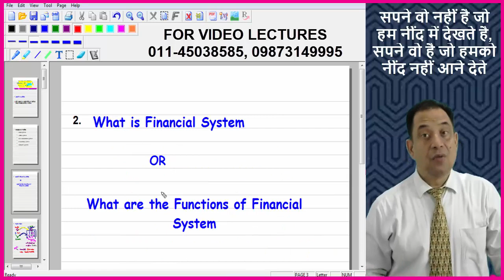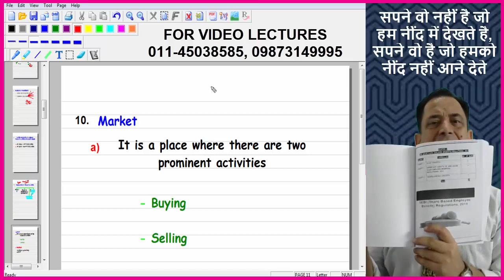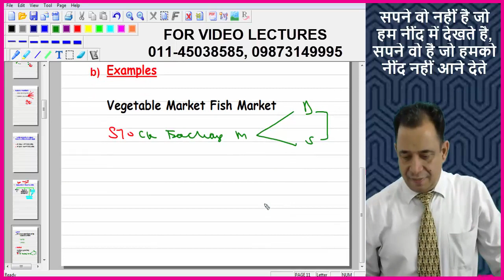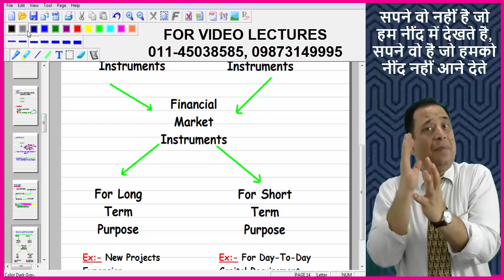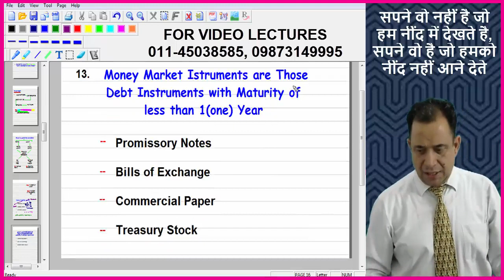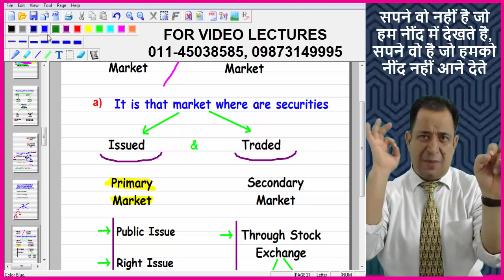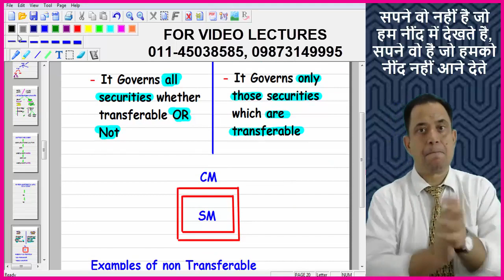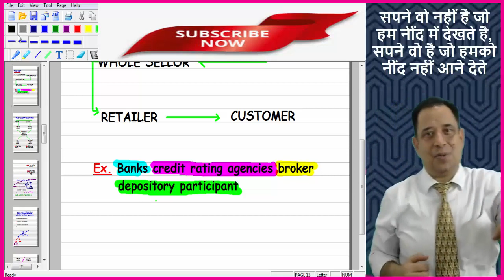CS Executive Securities Law And Capital Market (New Syllabus ) Lec - 2